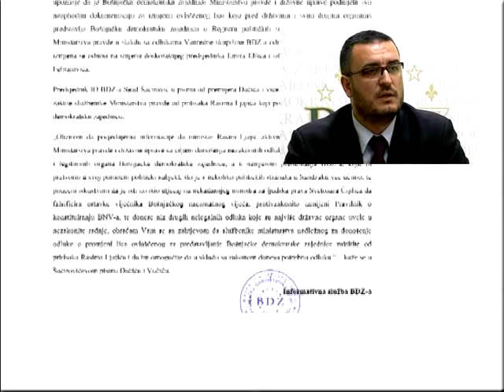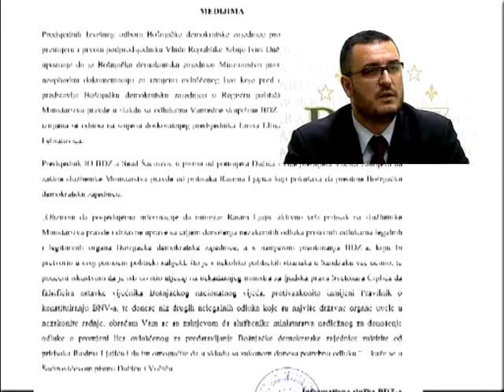Prilog BDZ Pismo Premijeru Dačiću i vicepremijeru Vućiću 12.04.2013